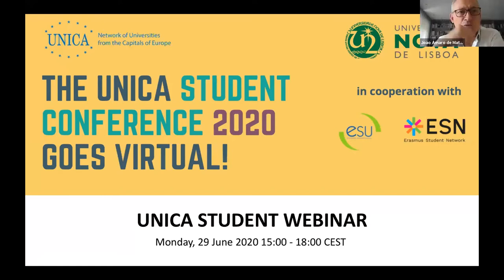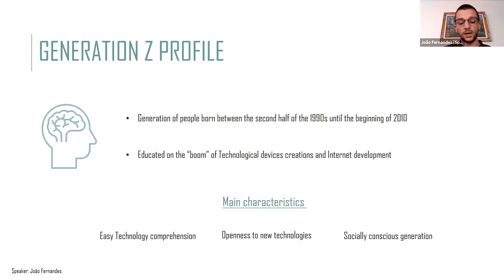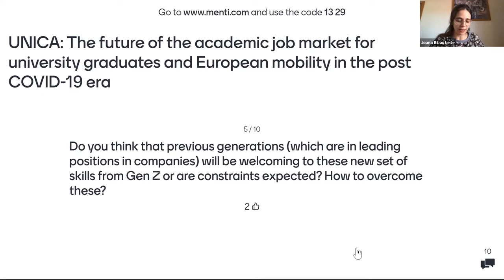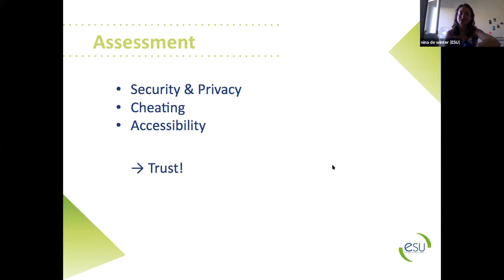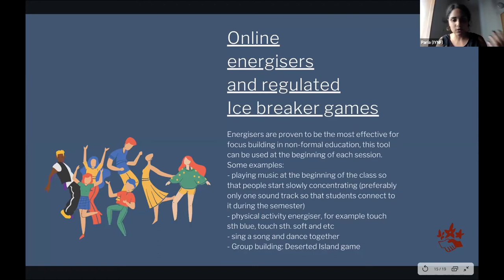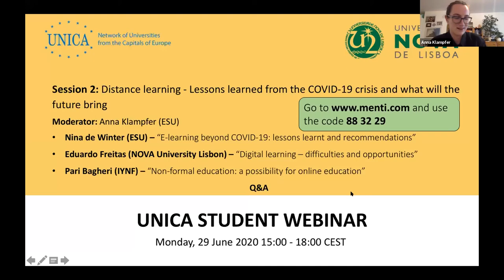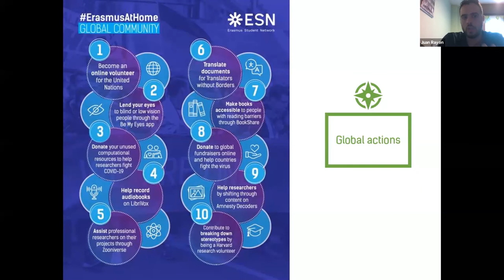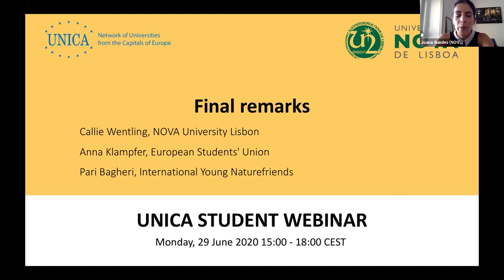UNICA Student Webinar, 29 June 2020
The Student webinar organized by UNICA and Nova University Lisbon in cooperation with ESU and ESN took place on Monday, 29 June. Nearly 400 students (on and off) from UNICA member universities participated in the 3 sessions, moderated and led by representatives of ESU, ESN and students from Nova University Lisbon:

Session 1: The future of the academic job market for university graduates and European mobility in the post COVID-19 era
Moderator: Callie Wentling (NOVA University Lisbon)
Speakers: Joana Ribau Leite (Erasmus Student Network - ESN) and João Fernandes (Iscte)

Session 2: Distance learning - Lessons learned from the COVID-19 crisis and what will the future bring
Moderator: Anna Klampfer (European Students' Union - ESU)
Speakers: Nina de Winter (ESU), Eduardo Freitas (NOVA University Lisbon), Pari Bagheri (International Young Naturefriends - IYNF)

Session 3: The future of the social impact of universities (and how the crisis has affected its perception)
Moderator: Pari Bagheri (IYNF)
Speakers: Helene Mariaud (ESU) and, Juan Rayón González (ESN)